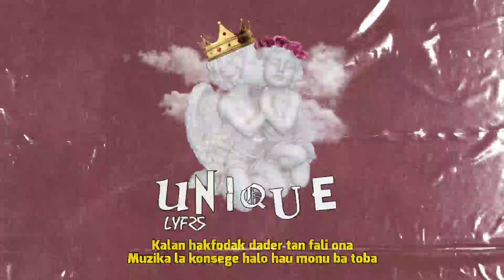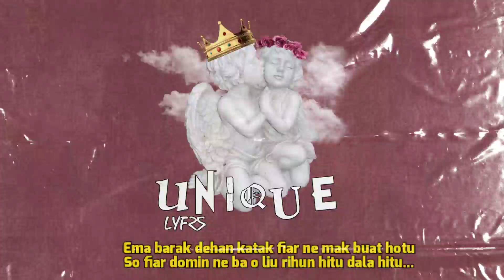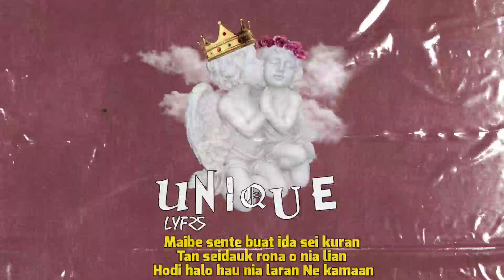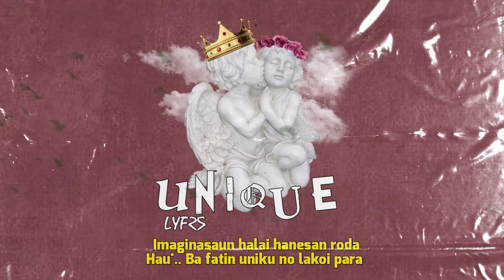LYF - UNIQUE (prod. LAZYASSKID)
Ola REINU!
Ida ne'e mak muzika segundu husi Lyf25 nia Mixtape ho naran "Lyf Revive" ho titulu "UNIQUE".
Espera imi hotu gosta ho muzika versaun domin ne'e. LDR.

Show your love by supporting all Artist/Singers in Timor-Leste.

Big shout out to AMK, LAKUTEN & KATON.
Beat by LAZYASSKID.
Art & Visual by EAST TRASH/RVRS.
Recording Studio: LAKUTEN.
Lead Guitar/Solo Guitar: DENNY CALDAS.